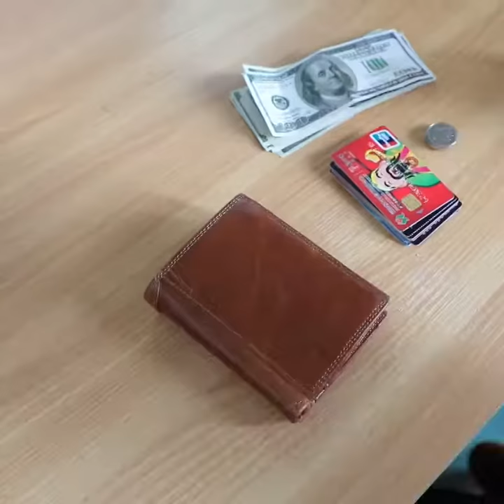Short Bifold Wallet for man RFID protected Card Holder Genuine Leather Small Clutch for woman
Specifications:
Material:Genuine Leather(soft leahter)
Shape:Vertical
Size:13*10.2*2.5cm
Weight:0.15kg
Color:Black,Brown.
Lining:polyester
RFID Protected Bifold Zipper closure
Structure:Interior slot pocket,coin pocket,note compartment,photo holder,card holder.

Package Included:
1 * Genuine Leather RFID Protected Short Bifold Wallet